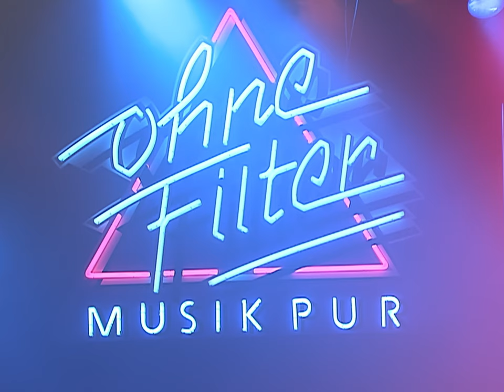Manfred Mann’s Earth Band - Intro / Shelter From The Storm (Ohne Filter, Oct 15th 1999)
Manfred Mann's Earth Band performing 'Shelter From The Storm' on the German TV Show Ohne Filter in October 1999.

Program Title: Ohne Filter Extra: Manfred Mann’s Earth Band
Artist: Manfred Mann’s Earth Band
Presenter: Cherno Jobatey
Director: Michael Au
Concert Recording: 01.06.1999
Production: SWR, 1999, licensed via SWR Media Services GmbH